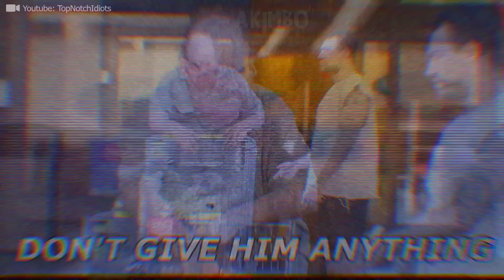This Guy Got INSTANT JUSTICE !